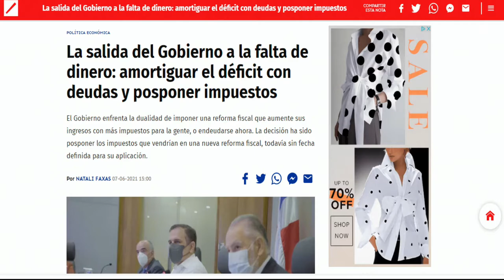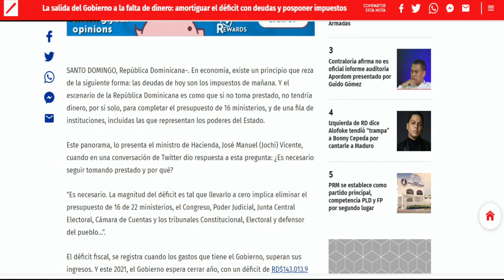Gobierno está atado de pies y manos por los gastos de la pandemia y falta de pacto fiscal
Gobierno está atado de pies y manos por los gastos de la pandemia y falta de pacto fiscal dice Wilson Gómez